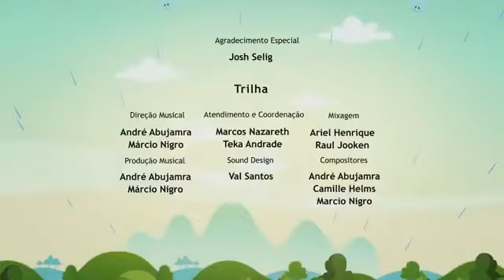LA TORMENTA - Episodio Completo l El Mundo de Luna!